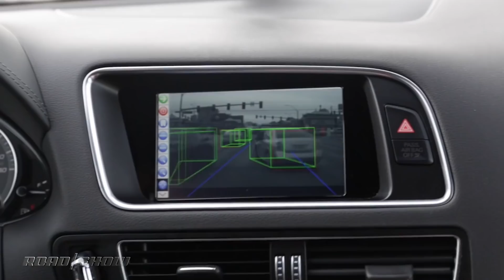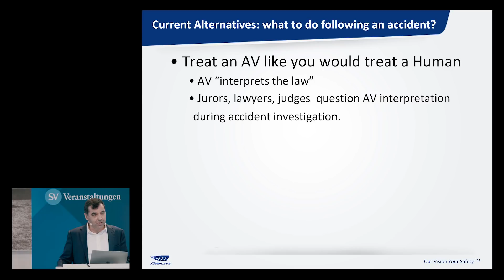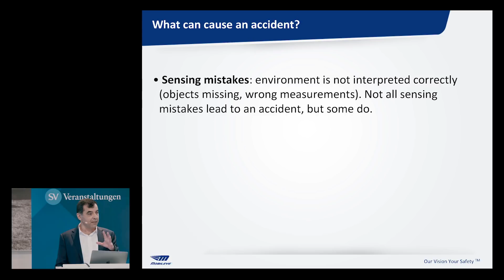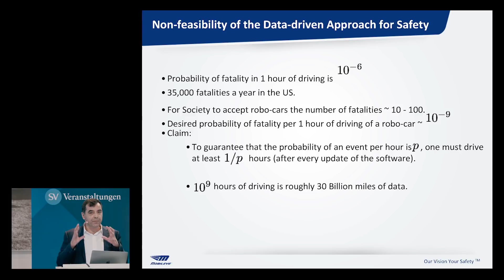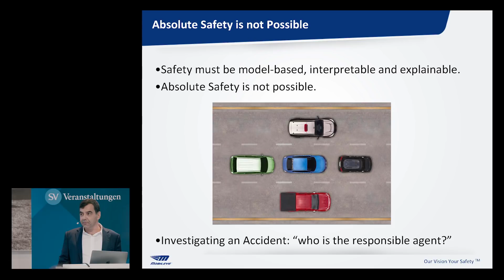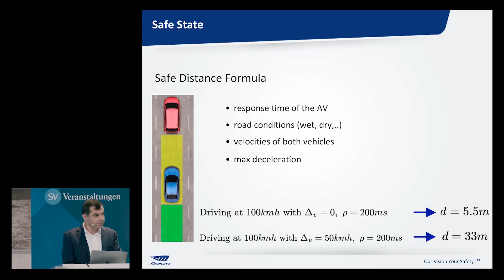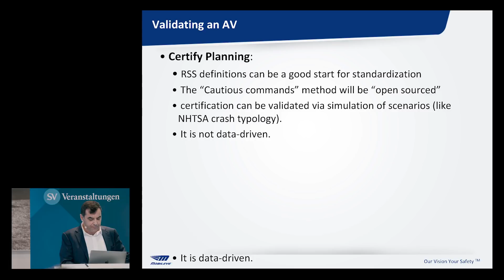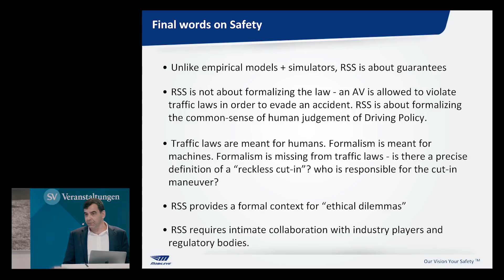Prof. Amnon Shashua at “AI Automotive” Munich 2017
Mobileye the leading technology company is developing self driving autonomous cars.